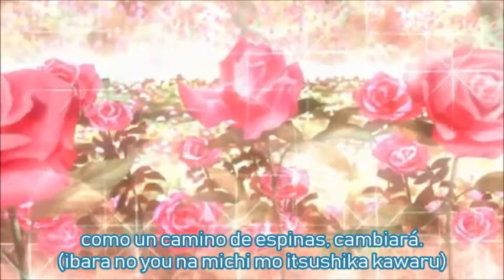[SUB ESPAÑOL/ROMAJI] Crystallize - Monochrome Factor - Junichi Suwabe.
IMPORTANTE LEER.

- Monochrome Factor pertenece a Kairi Sorano, la adaptación a anime pertenece a Genco y ACGT.
- El video contiene SPOILER (Contenido importante del desarrollo y final de la serie).
- La traducción al español es de mi entera pertenencia.

Esta es la corrección de mi video original. Tiene algunos cambios, pero el video anterior seguirá siendo público. :)

~ESPAÑOL~

Ahora, eterna y lejana la luz se ha elevado,
si miras hacia atrás, siempre,
como un camino de espinas, cambiará.
Si crees, las flores revolotearán alrededor.

Aquel día conociste las sombras,
y temblando, lloraste.
¿Qué sentiste en la noche oscura?
Sí, tu decisión fue que nos conocieramos.

Como si cristalizara*, te abracé,
eres tan insensible que quema.
Como si cristalizara, te protegeré,
nuestra melodía se esparce y se desvanece.

Antes que tu imagen sea absorbida por la oscuridad,
te salvo y caminamos juntos.
No sabía que mi corazón había cambiado y se había secado.
Si lo deseas, florecerá.

Todos desean la luz, pero
aquellos que conocen las sombras
han encontrado la verdadera luz.

Como si cristalizara, te miro;
una efímera, inmaculada leyenda profunda.
Como si cristalizara, te prometo:
no me volveré a quebrar.

Debes pensar en una sola cosa;
nuestra cristalización.**
No llores, estaré cerca.
Sólo tú, siempre.

***Aclaraciones de la canción en MonoRyuuko-Subs***

*En este caso la frase "Como si cristalizara..." Shirogane se refiere a "ayudar a liberarte de la confusión" o "ayudar a dejar las cosas en claro".

**En este caso la palabra "Cristalización" probablemente se refiere a "asumir una forma definitiva o concreta".

~ROMAJI~

Hateshinaku tooku ima hikari ga sashita
furikaereba itsudemo
ibara no you na michi mo itsushika kawaru
shinjireba hana mau.

Kage wo shiru ano hi wa furueru hodo ni naita
yamiyo ni nani omou
sou kakugo wo kimete
ai ni yuku.

Kesshou no gotoku kimi wo idaita
tsumetai hodo atsuku moeteiru
kesshou no gotoku kimi wo mamoru yo
haritsumeta senritsu ga nagareru.

Yami ni nomareru mae ni kimi no omokage...
tamerawazu ni aruketa
kawaiteta kono kokoro itsushika kawari
nozomu nara hana saku.

Dare mo ga hikari wo hoshigatteiru keredo
kage wo shiru mono koso hontou no hikari wo
mitsukerareru.

Kesshou no gotoku kimi wo mitsumeru
hakanaku setsunaku fukai shinwa
kesshou no gotoku kimi ni chikau yo
boku ga kowarete nakunaru made.

Kimi wo omoeba hitotsu ni naru
futari no Crystallize
nakanai de soba ni iru
kimi dake wo zutto.